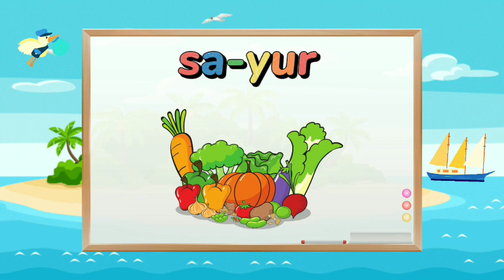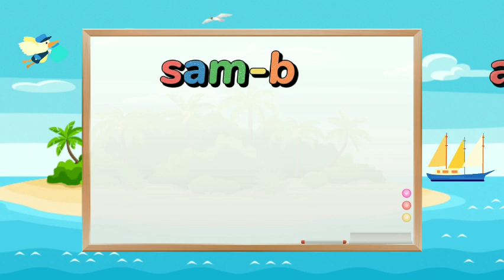Belajar Membaca Kata Awalan Huruf S Untuk Anak Balita PAUD TK